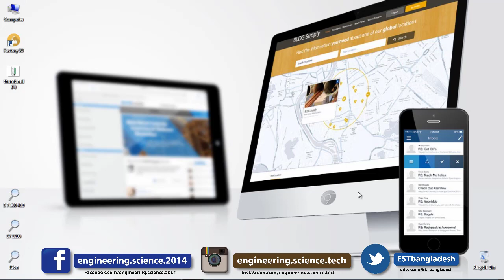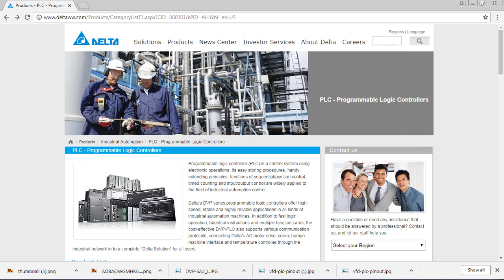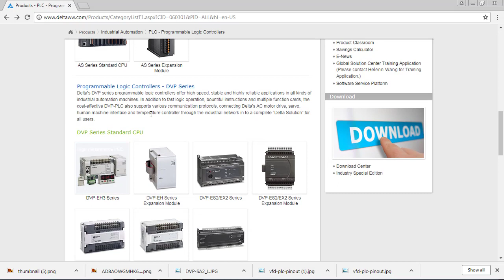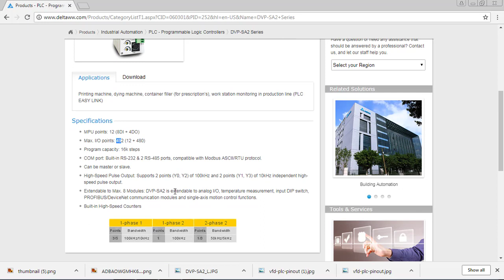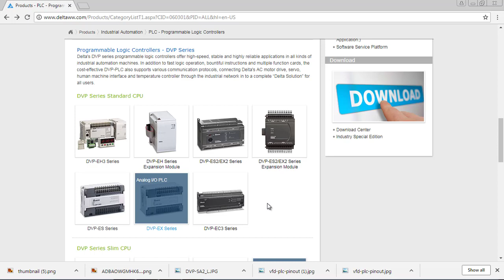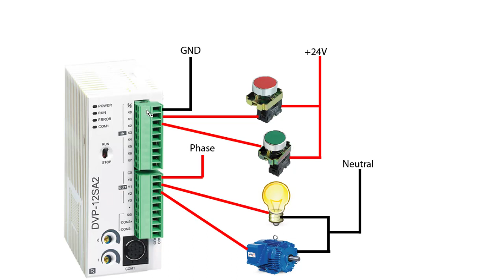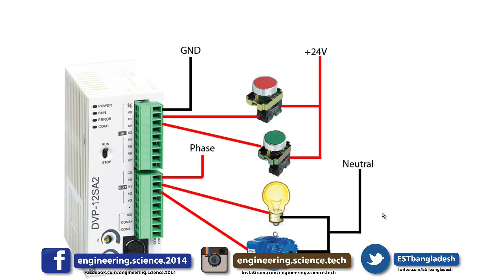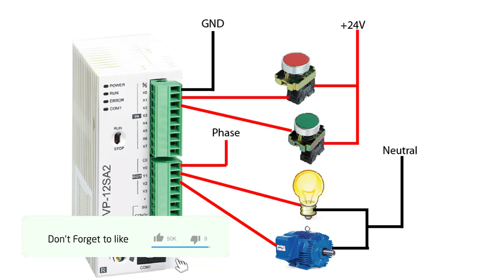Delta PLC Bangla Tutorial How to input output connection in Delta PLC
This is a Delta PLC(Programmable Logic Controller) Programming Bangla Tutorial series.  In this video I show :How to input output connection in Delta PLC & also show that how to know about delta plc series.

🌍Instagram.com/estiakkhanjhuman
🌍Twitter.com/EngJhuman